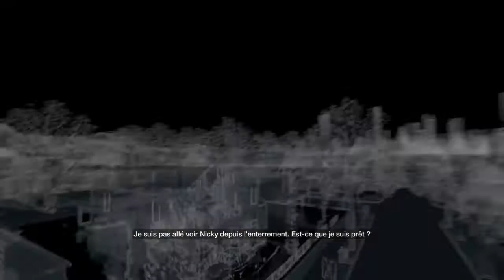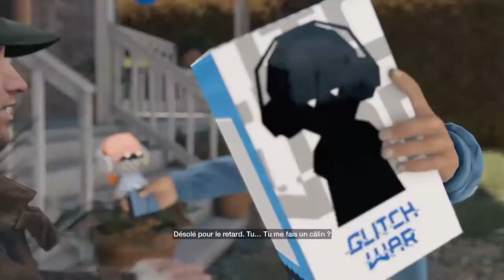L'ets Play Watch dogs! Episode 2# Désolé pour l'intro,retard.